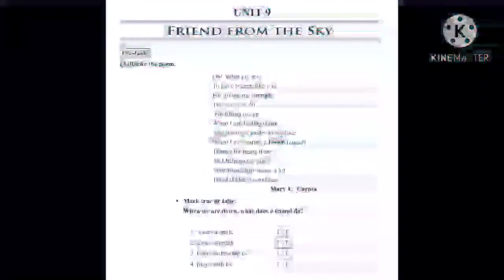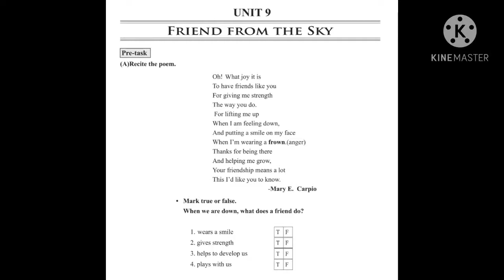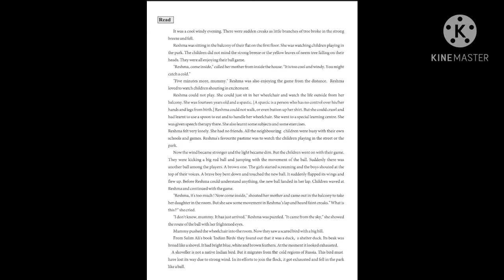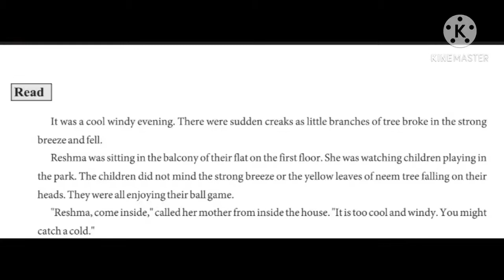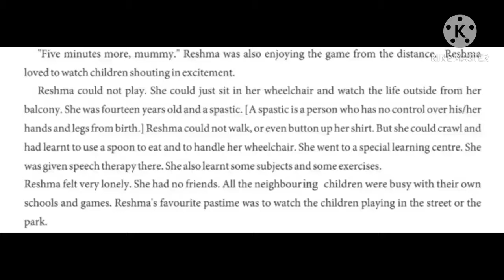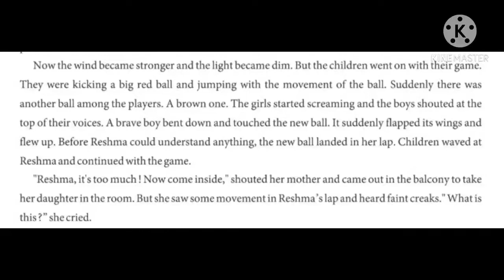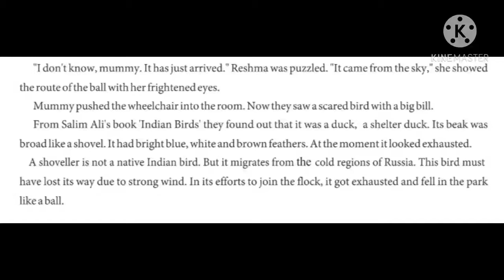Gujstd 9 Eng Ch 9 A friend from the sky part 1Mpatel